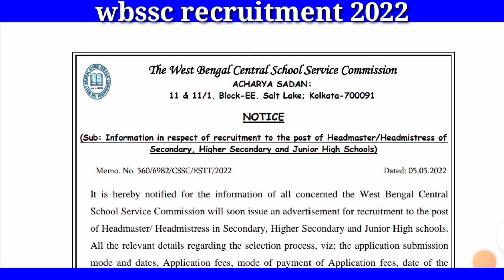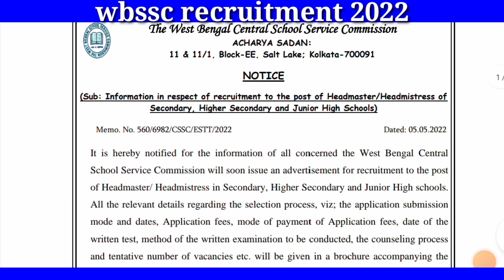wbssc slst new notification |ssc school service | memo No-560/6982/CSSC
wbssc recruitment 2022|memo No-560/6982/CSSC